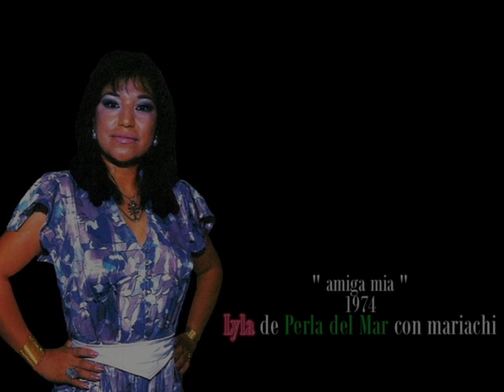AMIGA MIA LYLA DE TROPICAL PERLA DEL MAR CON MARIACHI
LYLA DE PERLA DEL MAR EN 1974 CON SU GRAN CAPACIDAD DE CANTO E INTERPRETACION, DABAN PARA GENERAR UNA ESTRELLA MAS DE ESTA GRAN MUSICA VERNACULA SIN ENBARGO LA MUSICA GRUPERA, ES QUIEN LA LLEVA A LA CUMBRE CONVIRTIENDOLA EN LA REYNA DE LA MUSICA TROPICAL DE TODOS LOS TIEMPOS